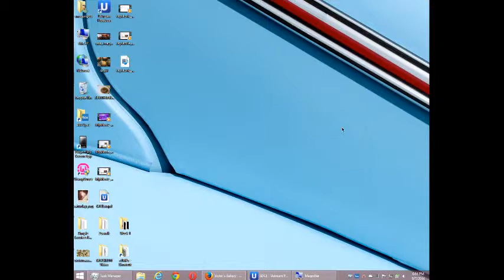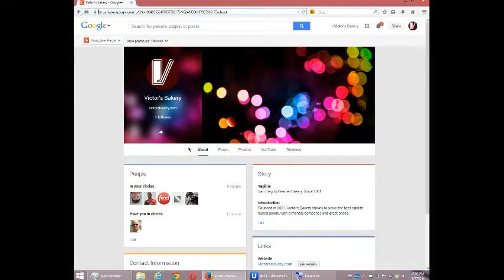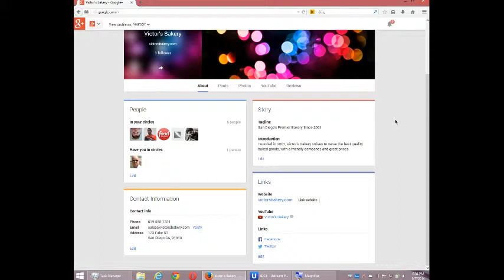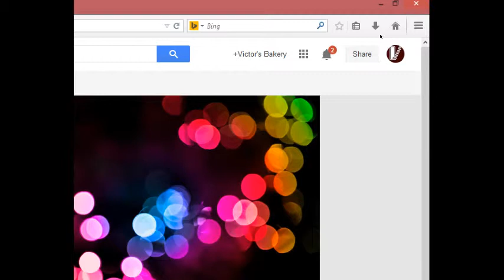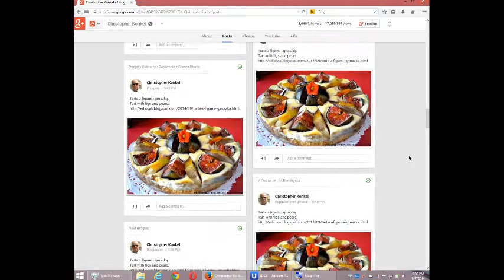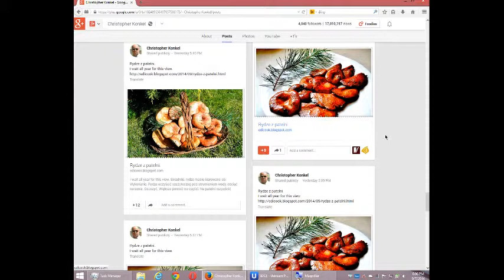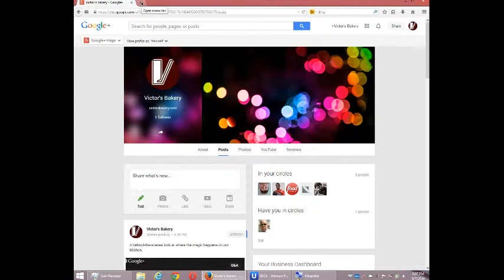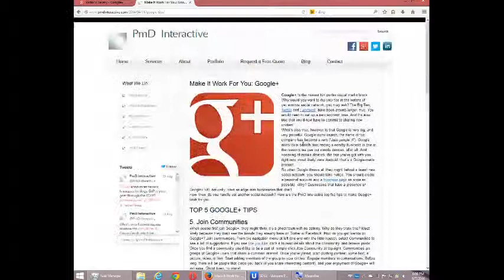SDCE Social Media for Your Business - Week 1 Video 12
Wrapping up our lecture on Google+